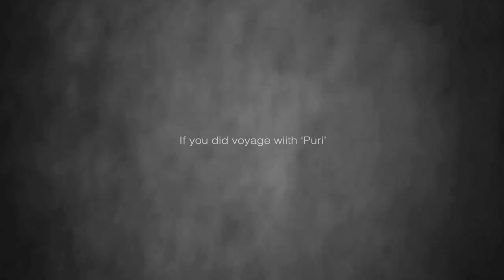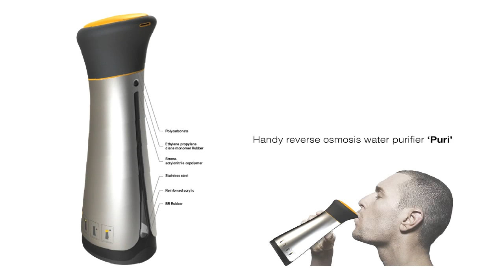Puri by Younsun Kim, Kangkyung Lee, Byungsoo Kim and Minji Kim